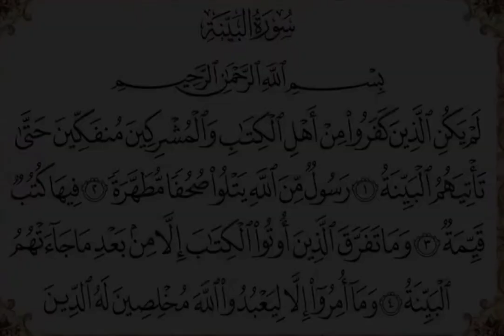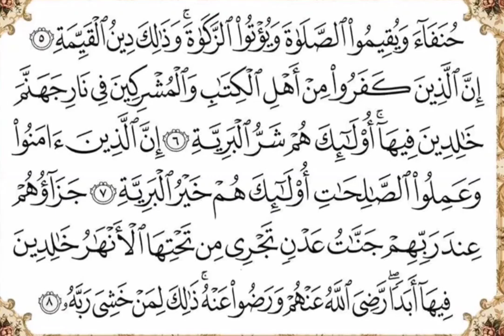سوره البينه مكتوبه و مكرره عشر مرات بصوت الشيخ حسن_صالح تلاوه قرآن قرآن_كريم قرآن❤️💥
سوره البينه مكتوبه و مكرره عشر مرات بصوت الشيخ
تلاوه رائعه / سوره القدر كامله بصوت الشيخ